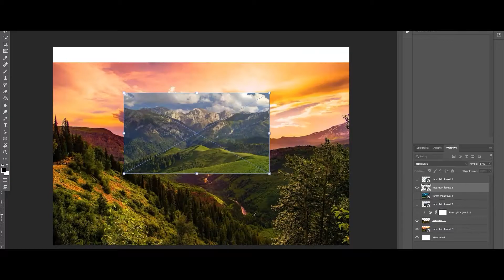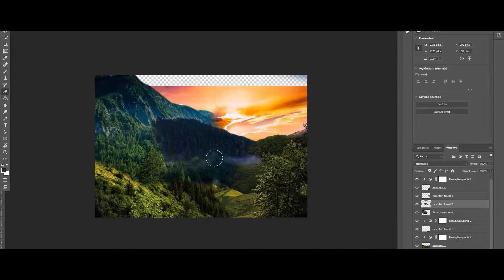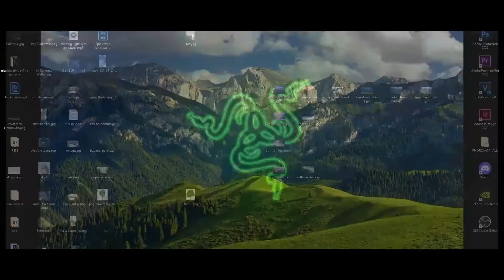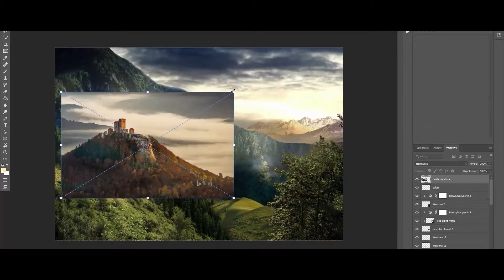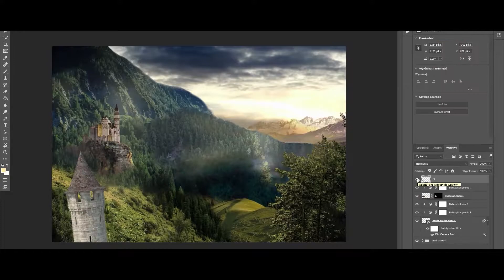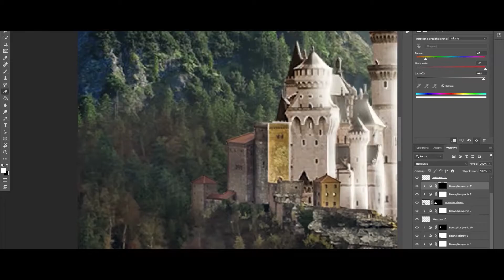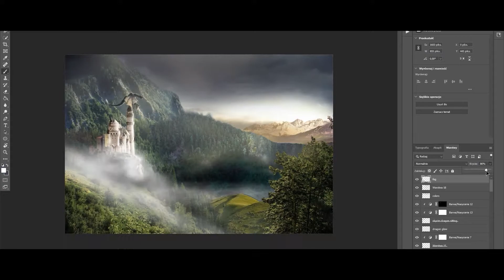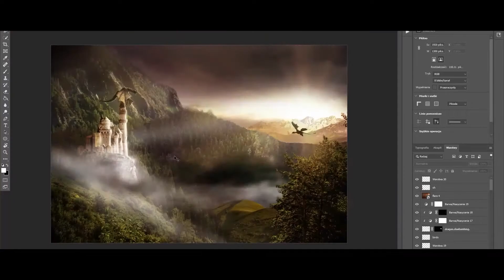DRAGONS VALLEY | Photoshop Speedart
Hey! In this Speedart I created A pretty looking landscape with castle and dragons. Hope you enjoy.

Big Thanks to artists for creating this amazing music. Also head out to them to make a little support. They deserve it B)